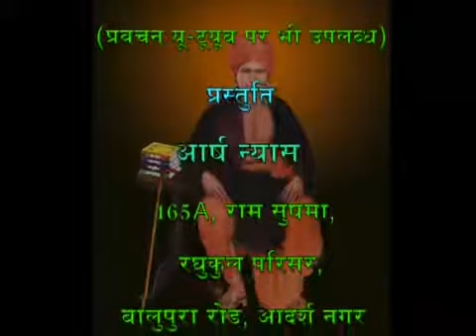307 Mimansa Darshan 7 2 13 7 2 21 Acharya Satyajit Arya | मीमांसा दर्शन | आचार्य सत्यजित आर्य